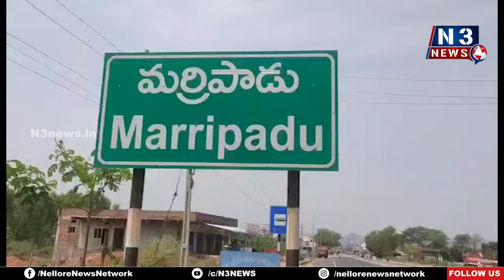మంత్రిని అడిగారు - బస్సు ఇచ్చారు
- మంత్రి ఆనంకి సమస్యను విన్నవించిన మర్రిపాడు విద్యార్థులు, త‌ల్లిదండ్రులు
- బ‌స్సు ఏర్పాటు చేస్తామన్న మంత్రి ఆనం రామనారాయణరెడ్డి